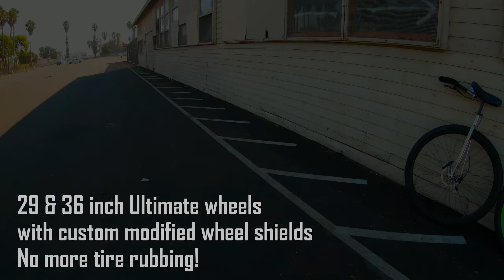36er: 0-15 mph in 8.5 sec!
Wanted to see how fast I could go on my 36er in under 10 seconds. Took three attempts with the last being the fastest at 15.6 mph in under 9 seconds. KH 36er, 125mm cranks, stealth 2 rim, standard nightrider tire, touring handle. *Just fyi, the path was 100% clear on the first 2 runs, and clear on the final run after passing the 2 people on my right, early on, at less than 8 mph.